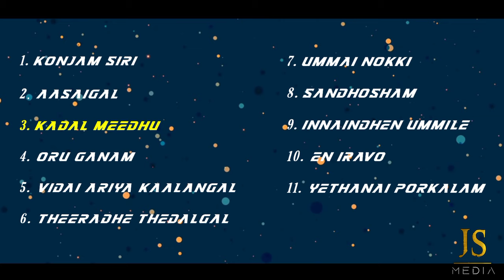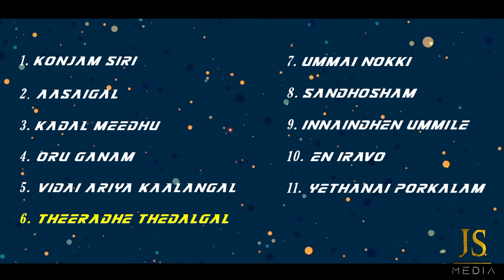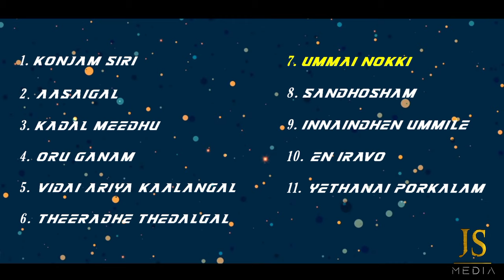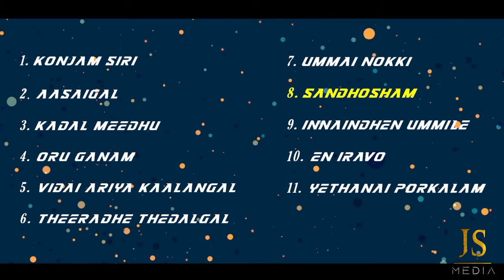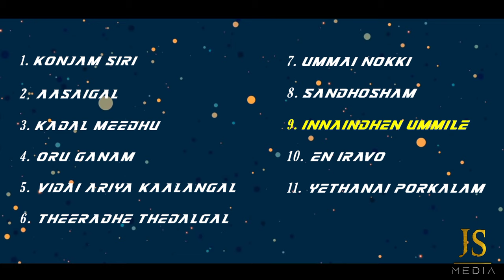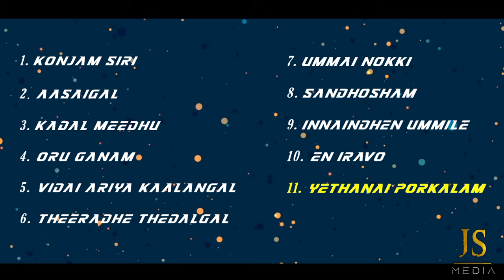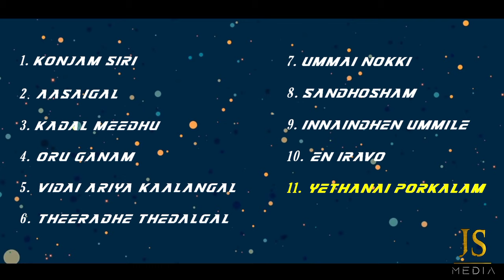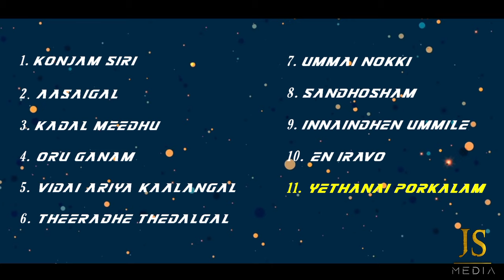JS Jukebox :: Soundtrack :: Giftson Durai hits ::: 1080p FHD :::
1. Konjam Siri - 00:06
2. Aasaigal - 04:11
3. Kadal Meedhu - 09:26
4. Oru Ganam - 13:13
5. Vidai Ariya Kaalangal - 16:42
6. Theeradhe Thedalgal - 20:12
7. Ummai Nokki - 23:42
8. Sandhosham - 26:53
9. Innaindhen Ummile - 31:10
10. En Iravo - 36:02
11. Yethanai Porkalam - 40:14

                       :: JS MEDIA ::

               →  ♪ JS Jukebox's ♪  ←

Thoonga Iravugal (Sleepless Nights)

Jukebox Official Released on: 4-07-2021